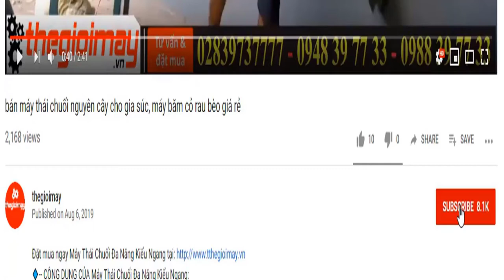Bán máy phun khử trùng MITSUKAISO 3WF-3A-26, video máy phun phòng dịch khử khuẩn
✅Máy phun khử trùng MITSUKAISO 3WF-3A-26 GIÁ: 3,600,000 VNĐ BẢO HÀNH 12 THÁNG
✅phun hóa chất✅phun khử trùng✅phun thuốc diệt khuẩn✅phun dung dịch✅sạ hạt✅gieo hạt✅phun vôi bột✅phun dung dịch✅thuốc trừ sâu✅Tiết kiệm chi phí và thời gian cho bà con.
✅ CÔNG DỤNG CỦA Máy phun khử trùng MITSUKAISO 3WF-3A-26
là dòng thiết bị được sử dụng trong công việc phòng trừ sâu bệnh cho những vườn rau, vườn cây ăn trái, phun hạt giống, phun phân. Máy phun phân  được thiết kế thùng nước được đúc bằng nhựa nguyên chất, sáng đẹp đem đến cho sản phẩm trọng lượng nhẹ.
✅ THÔNG SỐ KỸ THUẬT CỦA Máy phun khử trùng MITSUKAISO 3WF-3A-26:
Động cơ 2 thì
Trọng lượng : 12 kg
Kích thước: 50x44x83CM
Bảo hành: 12 tháng
✅ ƯU ĐIỂM CỦA Máy phun khử trùng MITSUKAISO 3WF-3A-26:
MÁY KHỬ TRÙNG OSHIMA  là thiết bị hỗ trợ con người trong việc phun thuốc được nhanh hơn đảm bảo sức khỏe con người khi tiếp xúc với chất hóa học trong thời gian dài với dung tích bình chúa 26 lít đáp ứng nhu cầu phun thuốc diện tích lớn, máy hoạt động bằng năng lượng động cơ xăng nên có thời gian hoạt động dài từ 6 đến 8 giờ.